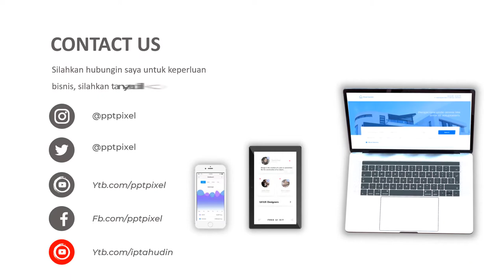Video Promosi Animasi Bantuan Hukum, Pengacara, Masalah Keuangan, Laporan, Pajak, Lawyer, Bandung